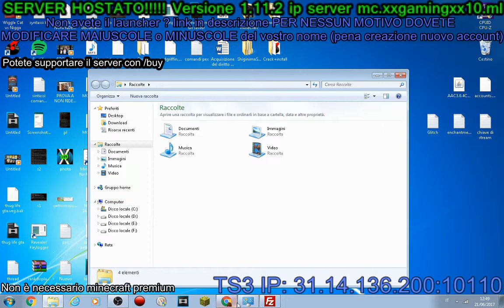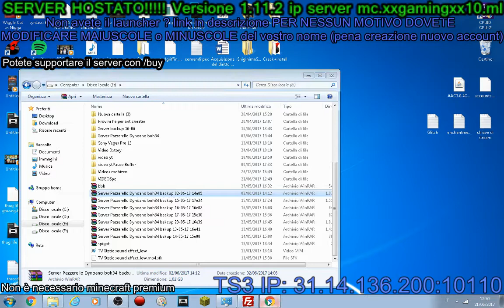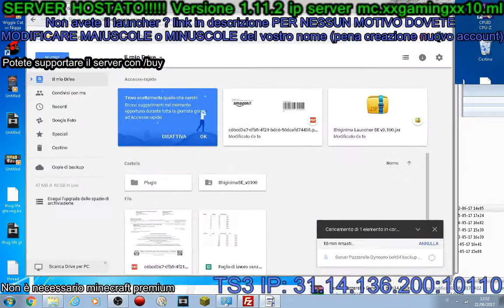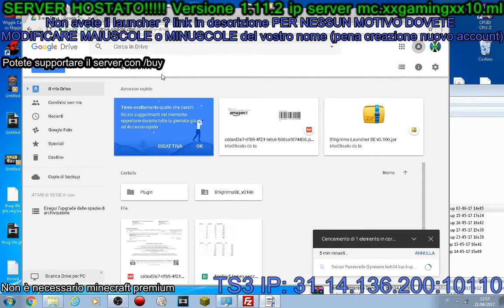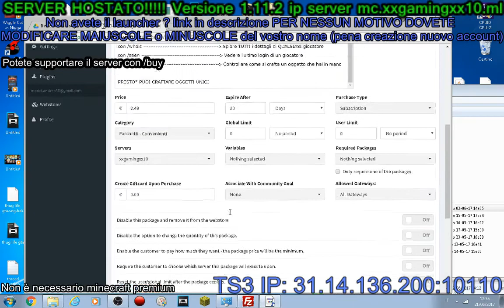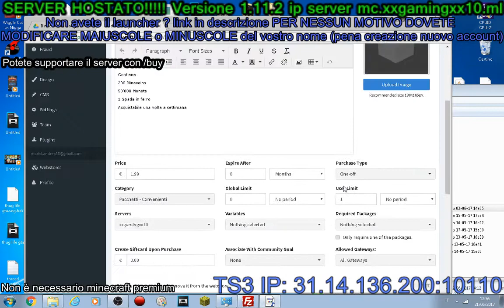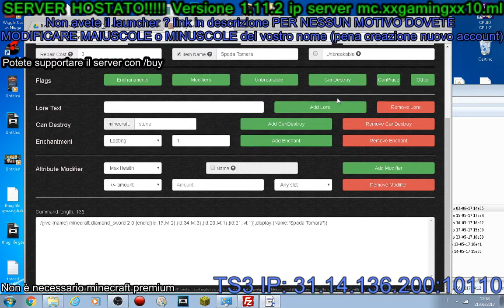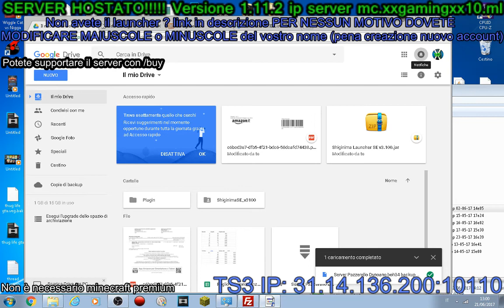UPLOADIAMO BACKUP SERVER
IP server minecraft  : mc.xxgamingxx10.ml

(richiesto winrar)

Ragazzi il server è FINALMENTE HOSTATO
per qualsiasi segnalazione potete anche commentare il nostro ultimo video. (per adesso questo quindi :) )

Se nel server almeno una volta acquistate ciò che è in /buy ci sosterrete in una maniera incredibile